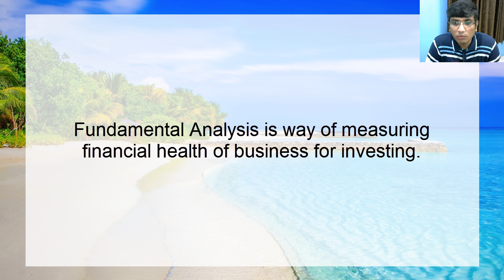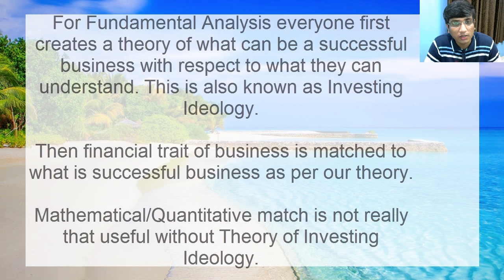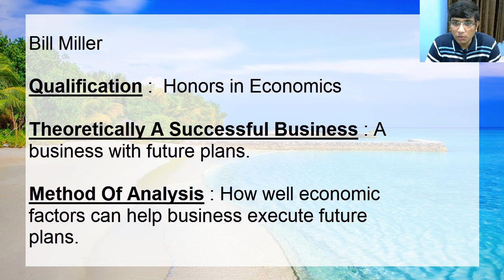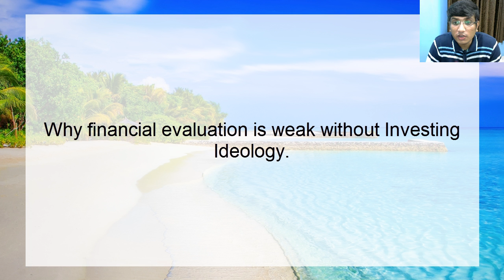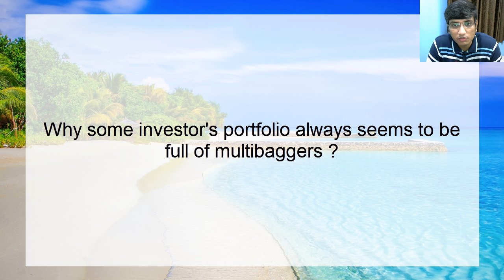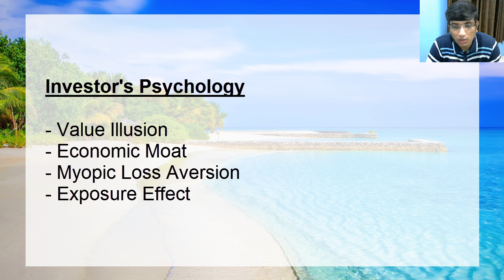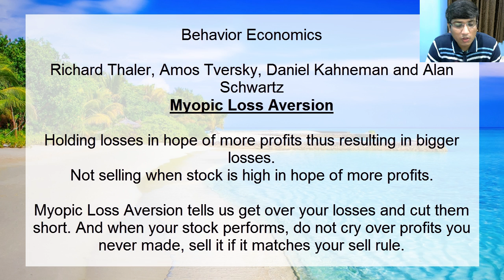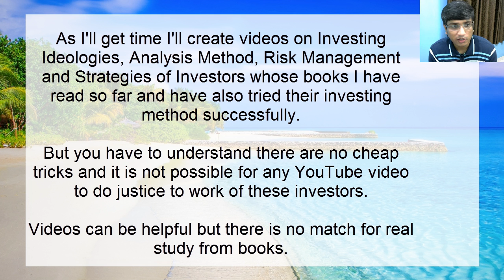Fundamental Investing Basics Hindi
In this video we'll take a look on some basic things you should know as fundamental investor and misconceptions. How to clone stocks properly to win.

One Up On Wall Street
How To Make Money In Stocks